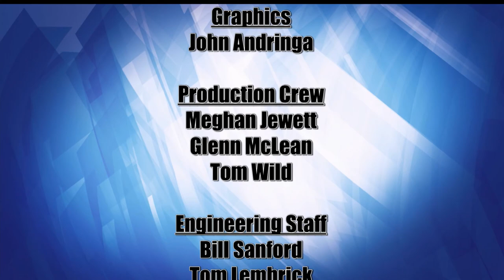Lakeland Currents 1129 - Project Graduate 100%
In 2017, Minnesota celebrated its highest percentage of high school graduates on record.   That same year, the graduation rate at Bemidji High School hit a 15-year high.  But is it enough?  That record-setting statewide graduation rate was just under 83 percent, and at Bemidji High School it was 88 percent.  A former university professor and area principal has been challenging the greater Bemidji community to consider what happens with the remaining 12 to 17 percent of students - those who don’t graduate.  John Eggers has been working to mobilize the community to support Project Graduate, an initiative aimed at achieving a 100 percent graduation rate in Beltrami County.  We welcome John Eggers to the show to talk to us about how Project Graduate works, and why he believes a 100 percent graduation rate is possible.